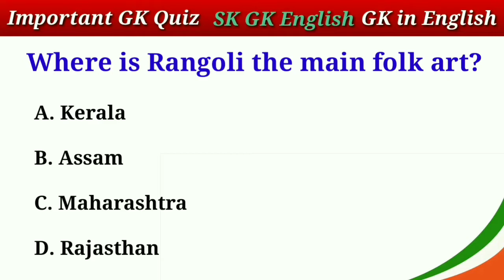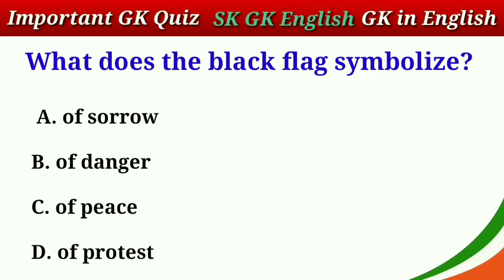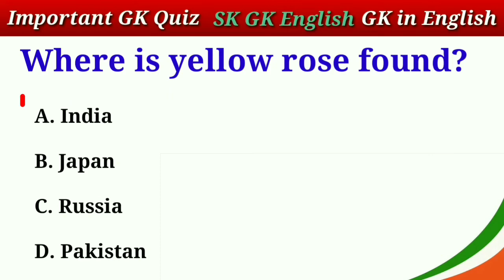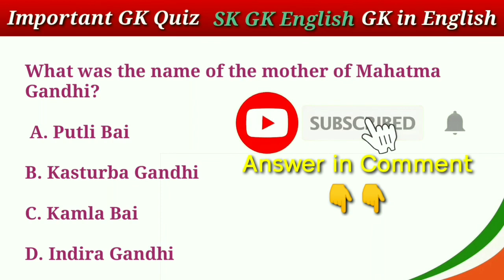अंग्रेजी में जीके क्वेश्चन | GK in English | GK Questions and answers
Quiz Cover Topic In This Video Your Queries 👇👇
1. GK
2. General Knowledge
3. Important GK Questions and answer for
 4. Competitive Exams
5. Quiz Test
 6. br gk study
7. Important gk
8. Quiz test
9. competitive quiz
10. competitive general knowledge
11. GK in Hindi
12. general knowledge quiz
13. quiz questions
14. general knowledge questions
15. gk quiz
16. general knowledge questions with answers
17. gk question in English
18. GK Question Answer
19. India GK
20. Gk in English for kids
21. samanya gyan
22. gk questions
23. india gk in English
24. 2021 gk questions and answers
25. lucent gk
26. lucent gk
27. lucent gk in English video
28. lucent GK in English
29. lucent geography in English
30. lucent geography
31. geography gk question
 32. geography gk in English
33. lucent 1000 question
34. lucent 1000 prashn
35. lucent gk ka nichod
36. lucent gk important question
37. lucent gk important question in English
38. lucent gk important topics
39. lucent ka nichod science
40. lucent for ssc cgl
41. lucent for ssc
42. lucent for railway
43. geography gk
44. lucent mcq
45. lucent mcq in English
46. lucent book gk
47. gk
48. gk questions and answers
49. gk question
50. general knowledge
51. br gk study
52. gk questions
53. g k
54. general knowledge question
55. g k questions and answers
56. gk ke question
57. question
58. general knowledge questions and answers
59. samanya gyan
60. g.k questions in English
61. gk question answer
62. sarkarinaukarigk​
63. gk ke sawal
64. knowledge
65. question answer
66. general knowledge questions
67. gk knowledge 68. जनरल नॉलेज
69. जीके
70. gk quiz
71. g.k
72. gk ka question
73. ips question and answer
74. gk
75. gk question
76. gk afroz
77. gk questions
78. gktoday
79.gk tricks
80. gk study adda
81. gk video
82. gk live
83. gk by kumar Gaurav sir
84. gk by khan sir
85. gk today current affairs
86. question
87. सामान्य ज्ञान
88. general knowledge ke question
89. gk knowledge
90. gk dijiye
91. general class
92. general knowledge ki video in hindi
93. general knowledge gk
94. general knowledge questions and answers
95. General knowledge video
96. General knowledge 2021
97. general knowledge for kids
98. general knowledge quiz
99. general knowledge ke question
100.
101. GK
102. gk question
103. gk questions and answers
104. general knowledge
105. g k
106. g k questions and answers
107. general knowledge questions and answers
108. gk question answer
109. g.k 110. question answer
111. question
112. जीके
113. gk
 114. g.k questions in English
115. general knowledge questions
116. knowledge
117. general knowledge question
118. g. k
119. quiz
120. g k question
121. Rajshamra gk
122. Gk hindustan
123. Apana study
124. gk gs
125. gk ke sawal
126. gk ka question
127. जीके क्वेश्चन
128. gk 2019
129. gk 2020
130. gk 2021
131. gk 2022
132. Gyan Gk
133. g.k. question with answer
134. answer
135. lucent gk
136. GK 2020
137. GK 2021
138. GK 2022
139. g,k
140. जीके के सवाल
141. gk general knowledge
142. जनरल नॉलेज
143. gk knowledge
144. gk questions and answers 2021
145. gk questions and answers 2022
146. gk questions and answers in hindi
147. GK Police
148. GK IAS
149. GK IPS
150. g. k. question in English
151. janral nolej in English
152. BR GK STUDY 2020
153. BR GK STUDY 2021
154. BR GK STUDY 2022
155. tense
156. current affairs
157. g.k questions
158. gk today current affairs
159. जी के
160. GK
161. GK BR
162. Gk
163. gK
164. G K
165. Gk quiz
166. GK BR
167. gk​
168. G_K​
169. g_k​
170. G​.K
171. GK ki Video
172. Good sawal
173. सवाल आपके जवाब हमारे
174. GK ka सवाल
175. जीके.
176. GK.
177. BR
178. BR GK STUDY Lucent

In which country does the government give a government job on marrying a girl?

What is the national bird of Pakistan country?

Where will the Olympics be held in 2024?

Whose photo used to be on Indian notes before Gandhiji?

Ayodhya is situated on the banks of which river?

Which animal cannot walk upside down?

When is Teacher's Day celebrated?

Which is the first country in the world to ban tobacco completely?

Crow is the national bird of which country?